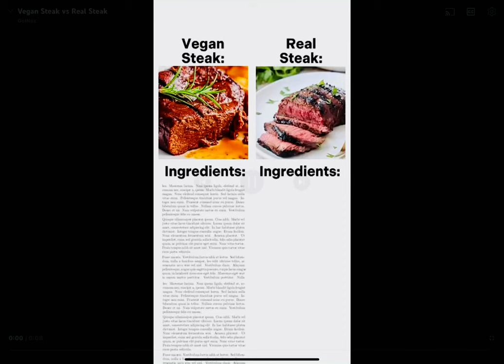July 7, 2024